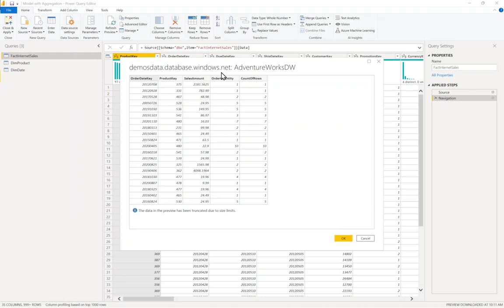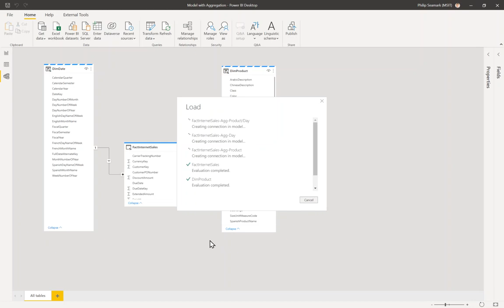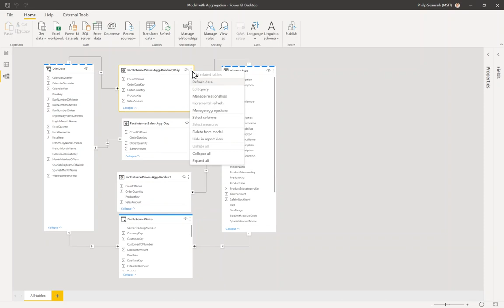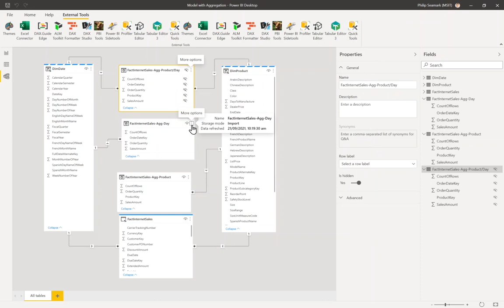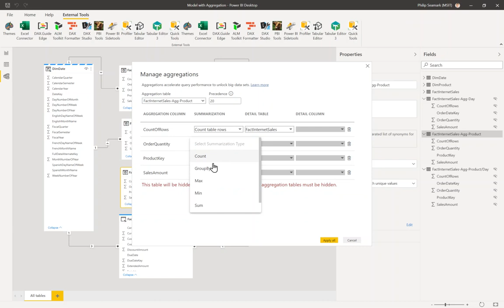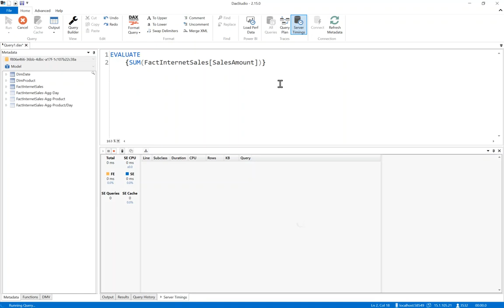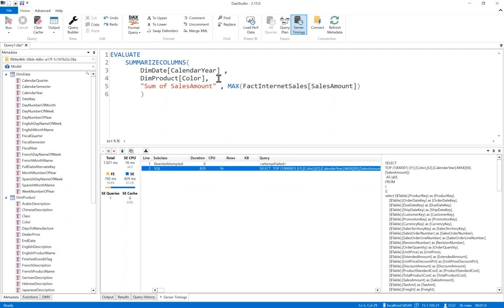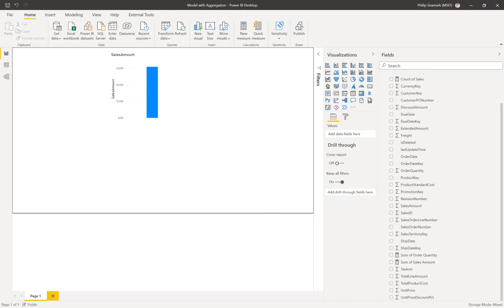Multiple Aggregation Tables in Power BI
How to speed up your Power BI Reports by adding multiple aggregation tables.  This video walks through how to configure and test multiple aggregation tables.